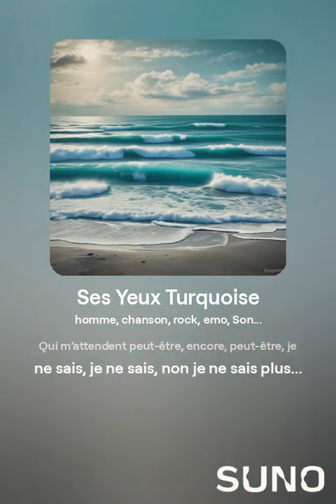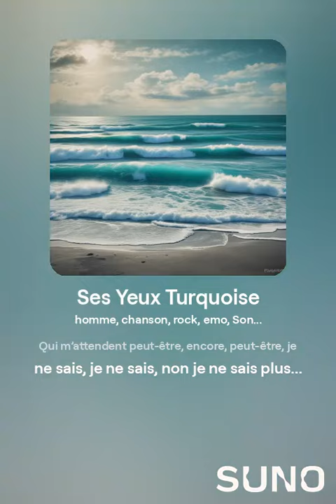"Si j'avais 25 ans" ou "Ses Yeux Turquoise" (paroles ludovic freppaz)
""Si j’avais 25 ans,"" (ou ses yeux turquoise)
paroles de Ludovic Freppaz

Si j’avais 25 ans,
Je quitterais la France
Je quitterai la terre
Et je prendrais la mer.
Cet océan turquoise, comme ses yeux,
Dans lesquels on voudrait s’y noyer, heureux.
son regard aigues-marines, je serais seul marin
Le capitaine gardien des deux saphirs divins.
Oui, si j’avais 25 ans,
Je partirai loin
J’irai loin, très loin, avec passion
Pour rejoindre l’horizon.
Là où se confondent le ciel et la mer,
Sans repère, ni demain, ni hier,.
Je referais un monde nouveau,
Pour qu’il soit plus beau.
Pour que chaque jour soit printemps.
Mais j’ai eu 25 ans, il y a longtemps.
j’ai vu ces yeux là. Le ciel du monde.
Ses yeux comme l’océan,
Qui m’attendent peut-être, encore, peut-être, je ne sais, je ne sais, non je ne sais plus...